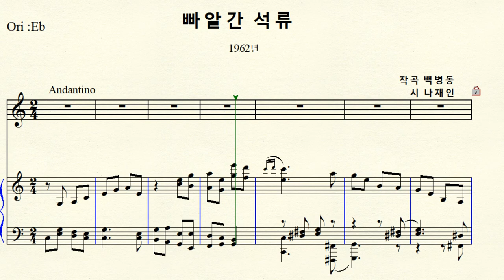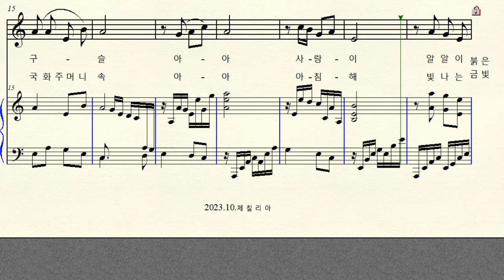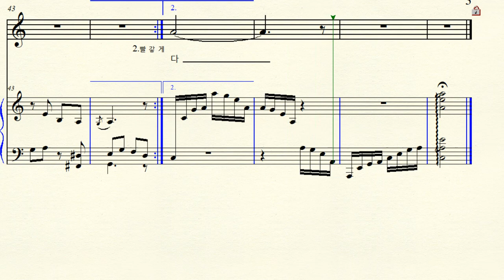1-130 빠알간 석류 (작곡 백병동 시 나재인) C major 다장조 (For Middle & Low)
한국가곡 빠알간 석류 1962년  C major 다장조 악보 원조성 단3도 내림